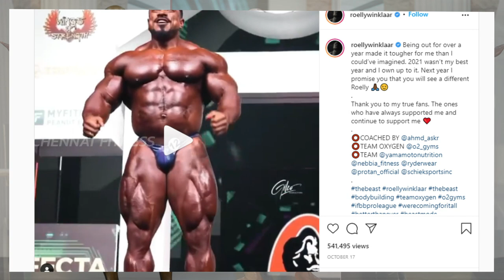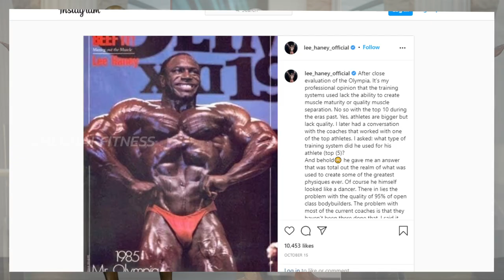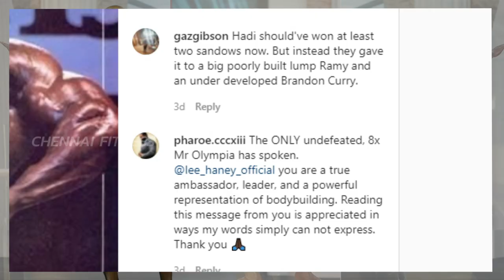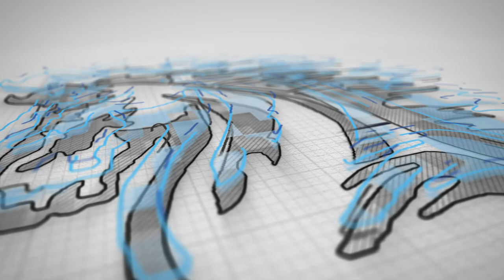bodybuilding 5 min news roelly's msg to his fans and lee haney about today's bodybuilding system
5 min news roelly's msg to his fans and lee haney about today's bodybuilding system